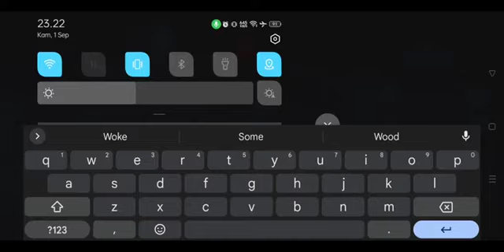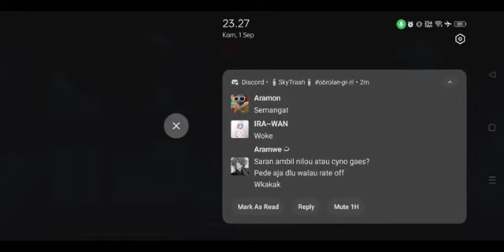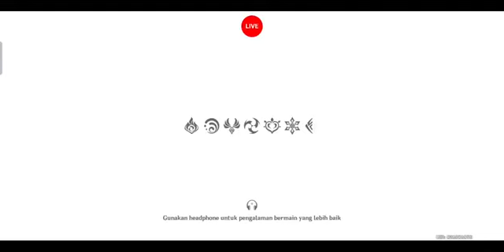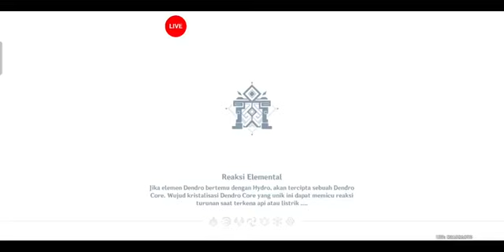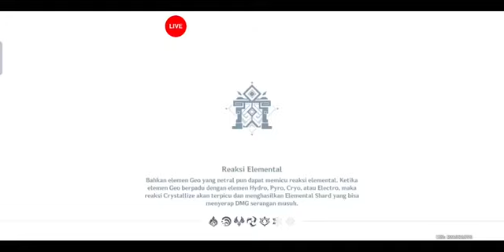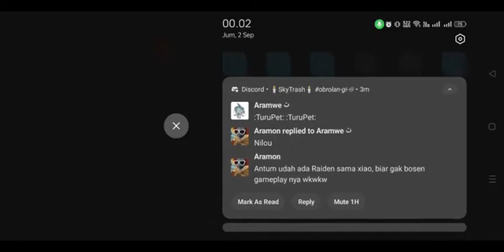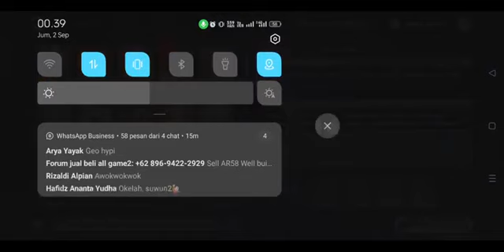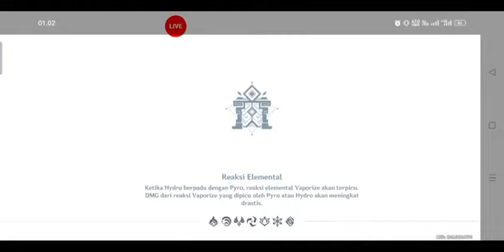lanjut jokian ｜ By Ira Wan 100s